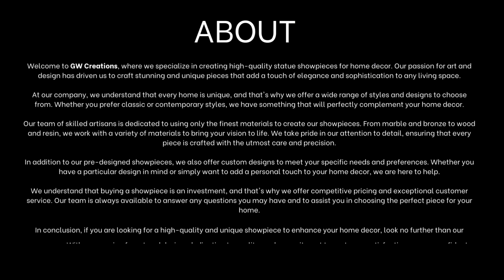Swan Pair Couple Showpiece Vastu for Home Decor and Living Room Decorative Showpiece | GW Creations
Full of love and togetherness, these Swan pair couple figurines represent all that is pure and sweet in a relationship. This dreamy piece is for your home or workspace. A gentle reminder of love and romance, the kind that takes you to the moon and back! The Multicolor is soothing to the eyes and soft on the heart! The figurines are minimalist, neutral, and therefore simplistic yet elegant!
Welcome to My Channel  sab see  kam Damo Main  Best offer laye hai   @GWcreationsvlogs  aap sab ke liye   Best offer chaliye jaldi se jaake video dekhiye or Like comments share karna Bilcul Na bhule

Meesho Home Decor Haul Starting ₹239❤️Plant Stand, Pots, Vase, Flower Stand, Leaves, Key Holder

MEESHO Home Decor Haul🏡All Under Rs 700💖Honest & UnSponsored Video With Best Home Decorating Ideas

Don’t Miss Meesho Home Decor Haul😎Starting Rs.347 💁Latest Affordable & Decorating Items Happy Holi

Space Saving Kitchen Organisers/ Amazon kitchen products/Racks/pantry/ Baskets

Huge Meesho Home Decor Haul | Affordable Items For Decoration | Best Collection For Aesthetic Decor

NEW HOUSE LIVING ROOM MAKEOVER 2023 | 2023 LIVING ROOM + ENTRY MAKEOVER | NEW HOME DECORATING IDEAS

OMG😳 इतना सस्ता! Cute Home Decor starting at Rs. 147 only 😍 Meesho Haul | Home Decor Haul

Location For selling Center =  Glorious World Creations Kh No.56/15 Ground Floor Krishan Colony Prahalad Vihar Village Village Prahaladpur Bagar City Delhi, Delhi 110042

home decor haul,home decor finds,home decor ideas,summer home decor,budget home decor,amazon home decor,spring home

Name :- Buddha Head Statue (Mustard, 19 cm X 12 cm)